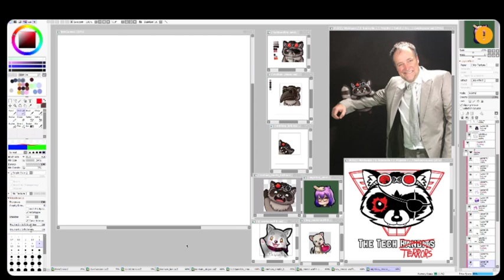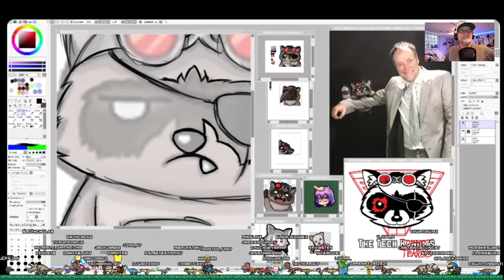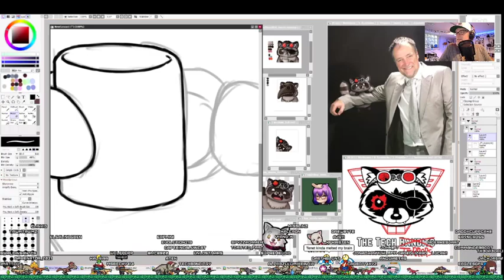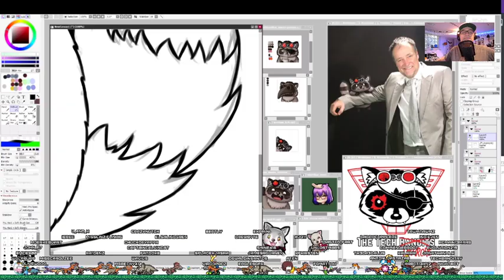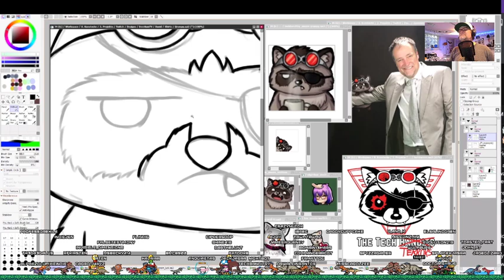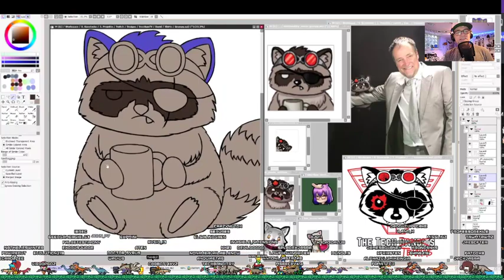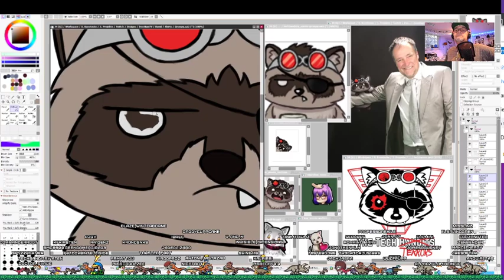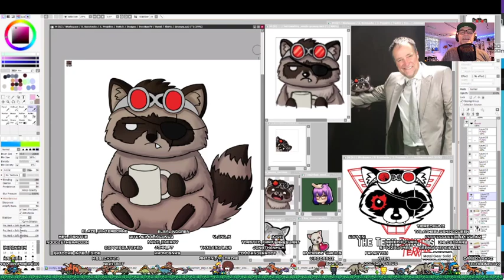TechBandits... Tech Support and Art Stream inspirations with JackJasra Part I